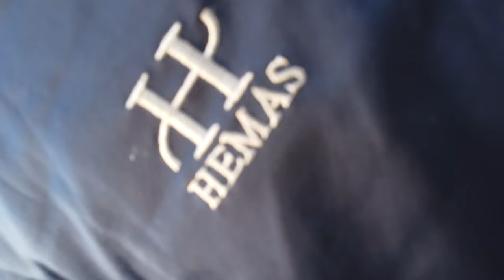view biển dji flycam